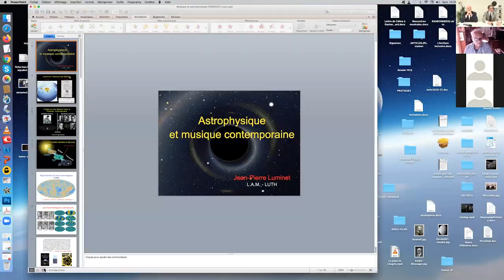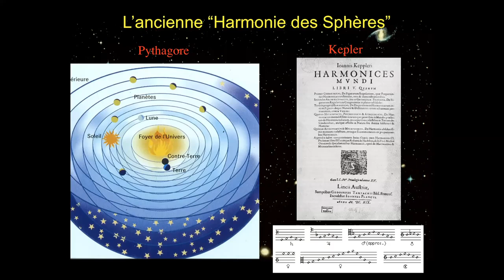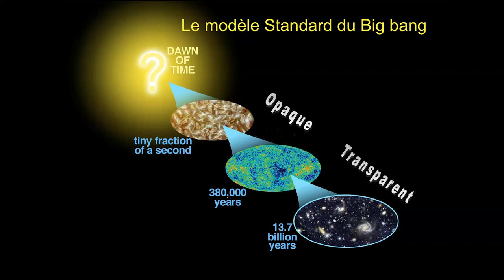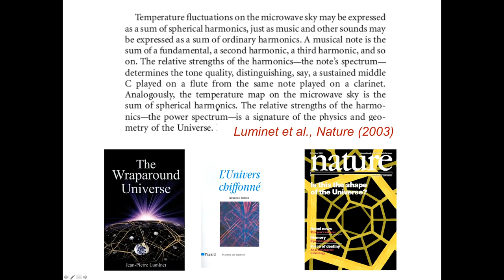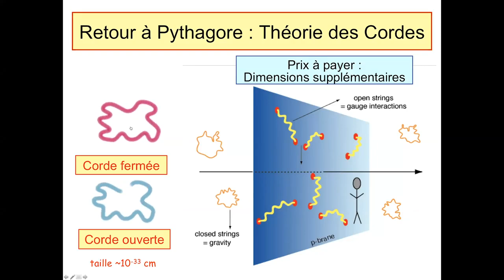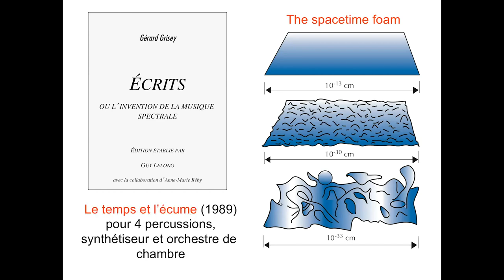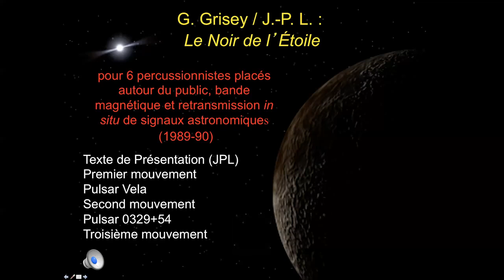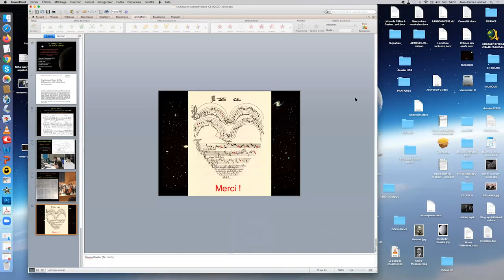Astrophysique et Musique Contemporaine, par Jean-Pierre Luminet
"Visioconférence" donnée au colloque international et transdisciplinaire du Centre Européen de Musique « De la musique avant toute chose / Music before all else », 14 novembre 2020.